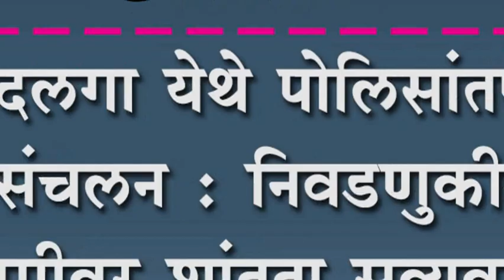सदलगा येथे पोलिसांतर्फे पथसंचलन : निवडणुकीच्या पाश्र्वभूमीवर शांतता सुव्यवस्थेची चाचपणी